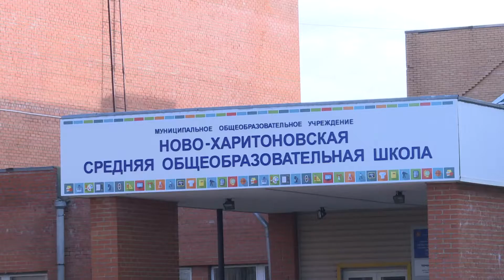Подъездная дорога к Новохаритоновской сельской школе не ремонтировалась более 20 лет.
Подъездная дорога к Новохаритоновской сельской школе не ремонтировалась более 20 лет. В октябре здесь произвели капитальный ремонт дорожного полотна площадью 1600 квадратных метров.  Оборудовали парковку и пешеходный тротуар.